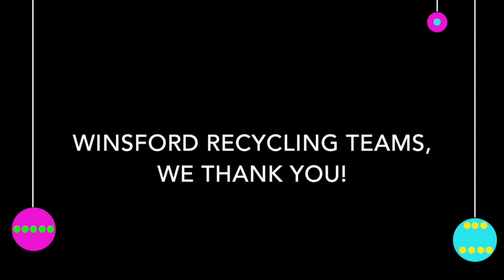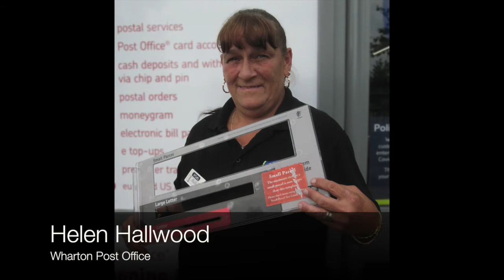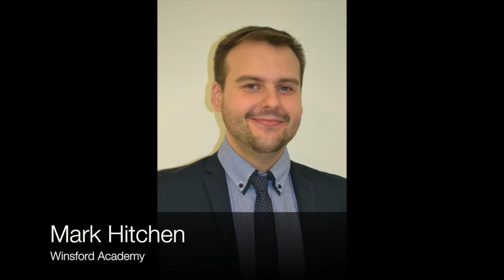Friends fo Winsford Town Park - Winsford Calendar 2021